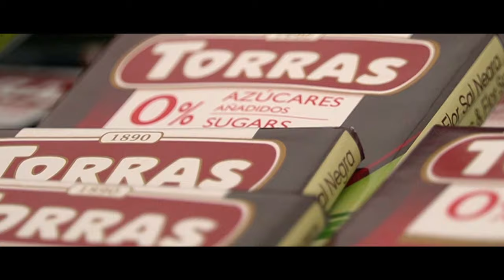Festival Čokolade - Radovljica 2023 Aftermovie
Festival of Chocholate in Slovenia!